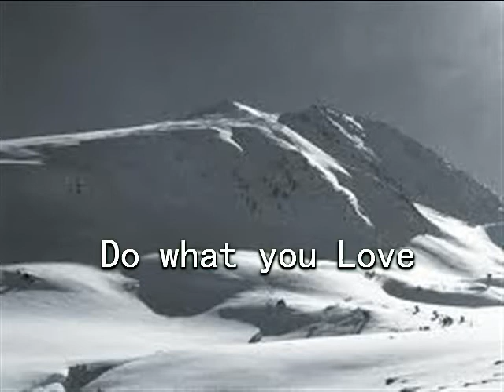Free Skiing at its Best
Just some good clips from movies and videos i like, rip Sarah Burke.